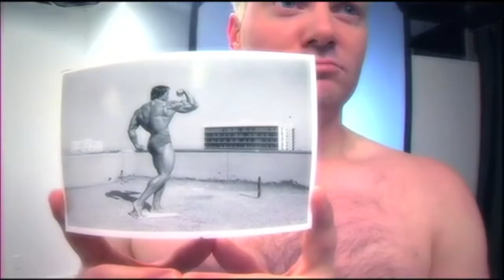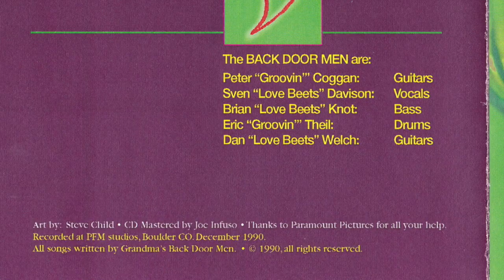Wish You Looked Like Me (So I Could Make Love to Myself)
A song for all narcissists

An original recorded in 1990 by Grandma's Back Door Men. The members were: Peter J. Coggan - guitar, Sven Davison - vocals, Brian Knot - bass, Eric Theil - drums, Dan Welch - guitar. All members were attending CU or NYU at the time.

The music for this little exercise in self love was composed by Pete Coggan. Sven came up with the lyrics.